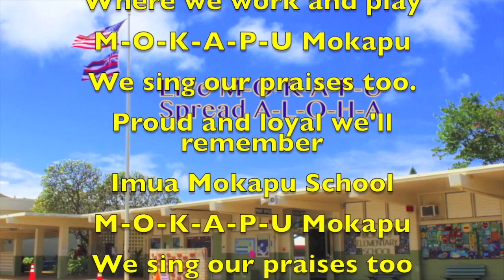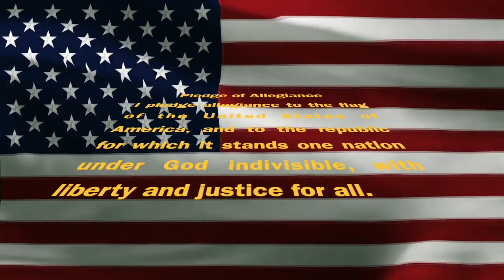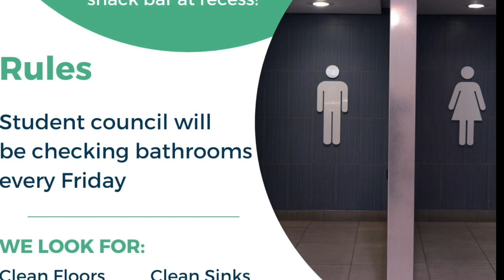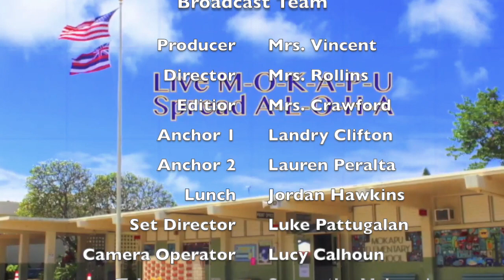Monday, March 9, 2020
This video is about Monday, March 9, 2020